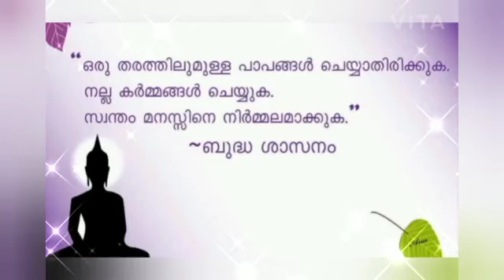Buddha Purnima 2021